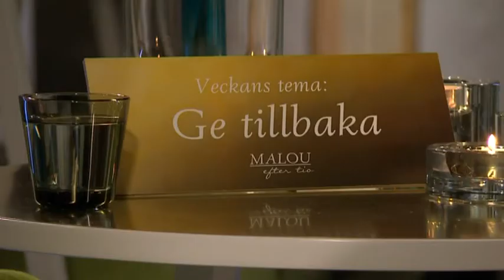Milad Mohammadi vill ge tillbaka – startar en högstadieskola - Malou Efter tio (TV4)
Malou Efter tio i TV4 från 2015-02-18: Veckans tema handlar om människor som använder alla möjligheter som bjuds för att ge tillbaka till andra i samhället. För Milad Mohammadi, som tillsammans med sin familj kom till Sverige från Iran som 2-åring, blev skolan räddningen undan diskriminering och rasism. Nu vill han själv starta en högstadieskola i de invandrartäta förorterna till Stockholm. Se hela intervjun från Malou Efter tio här.